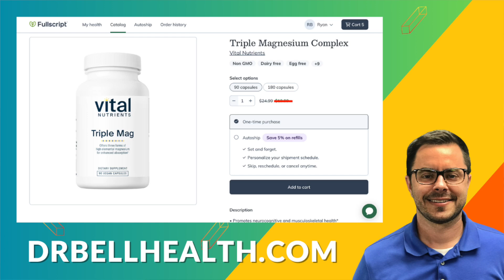BioEmblem Triple Magnesium Complex Review vs. Vital Nutrients - Which is the Best Magnesium?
Are you looking for the best magnesium supplement? Dr. Bell compares and reviews BioEmblem Triple Magnesium Complex verses Vital Nutrients Triple Mag. They both have 3 different forms of chelated and bioavailable magnesium. Learn the differences between the two products and where to get the best pricing for them online.

Learn about the benefits of Magnesium and how it works all throughout our body. Did you know the majority of the population is sub-clinically deficient in magnesium?

Ingredients of BioEmblem Triple Magnesium:

MAGNESIUM MALATE - Formed from elemental magnesium and malic acid, this type is well-absorbed and helps promote cell energy and muscle recovery

MAGNESIUM GLYCINATE (CHELATED) - Bonded to the amino acid glycine, it is known for increased bioavailability and a calming effect – making it popular for sleep benefits

MAGNESIUM CITRATE - Combining elemental magnesium with citric acid, this form is often considered the best absorbed by the body for general magnesium benefits

Ingredients of Vital Nutrients Triple Mag: Magnesium Oxide, DiMagnesium Malate (DiMag), Magnesium Glycinate